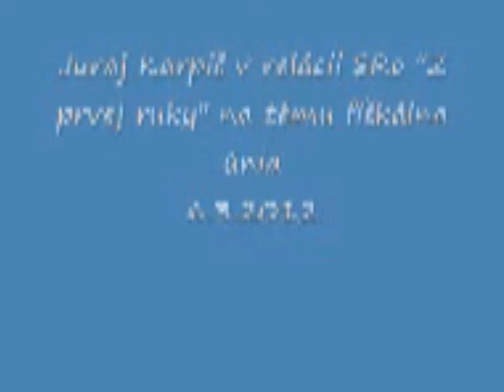Juraj Karpiš o fiškálnej únii v SRo 6.3.2012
Analytik INESS Juraj Karpiš rozprával o fiškálnej únii v relácii Slovenského rozhlasu Z prvej ruky 6.3.2012 (reupload).